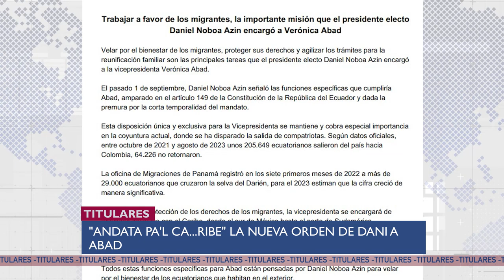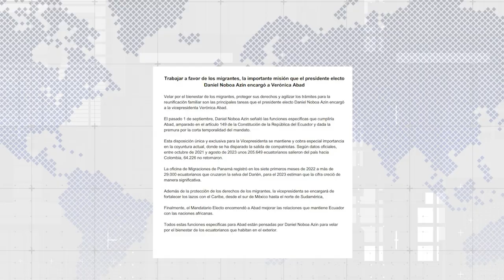¡MOTORIZADOS EN TODOS LADOS! - U NEWS 1/11